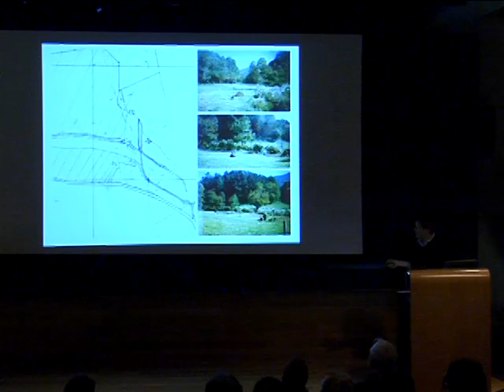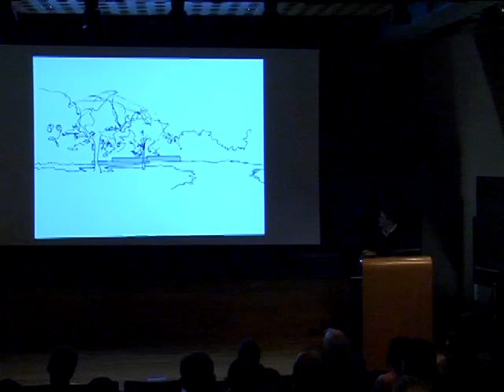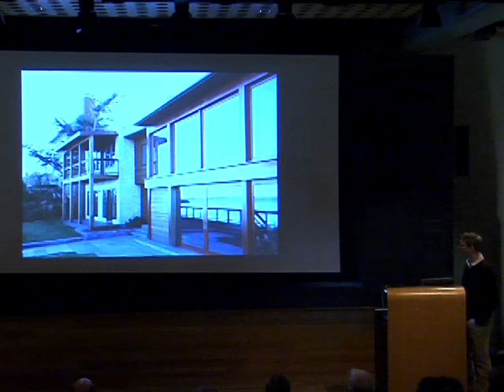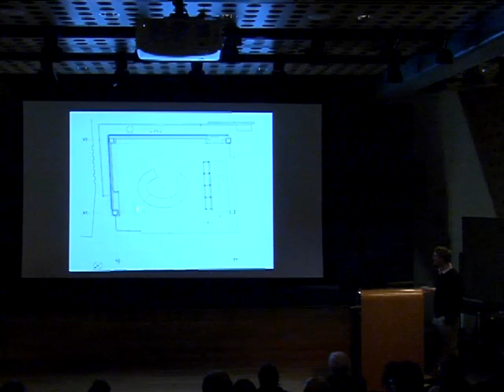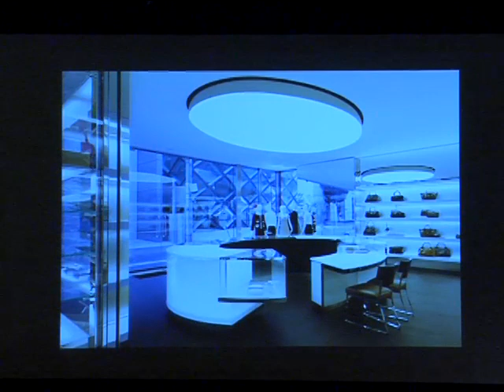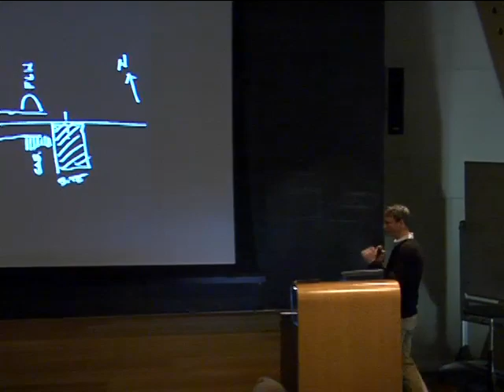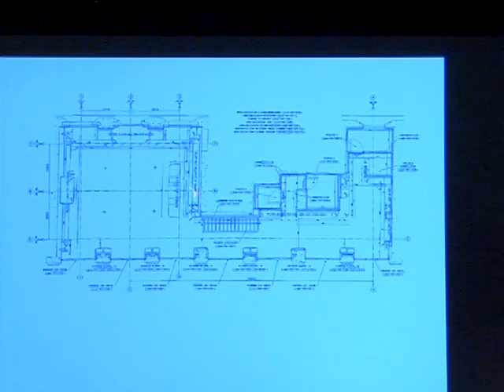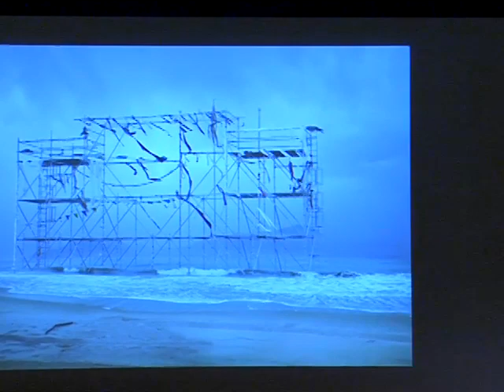Stephan Jaklitsch: "Conditional"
Architecture Fall 2012 Lecture Series - November 6, 2012 at Slocum Hall.

Syracuse Architecture visiting critic Stephan Jaklitsch is founding principal of Jaklitsch/Gardner Architects (J/GA). J/GA is an award-winning NYC-based design practice that focuses on urban scale projects, buildings, interiors, and objects. Award-winning projects include Marc Jacobs Tokyo Flagship Building (2010); a bike rack for the NYC DOT that was exhibited at the Cooper-Hewitt National Design Museum (2008); and the Marc Jacobs International Showroom (2012).